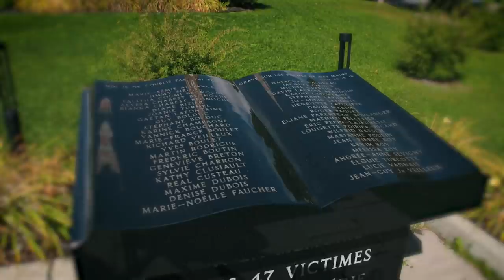Surviving A Hellish Derailed Oil Train: Lac-Mégantic Rail Disaster | Alive | Wonder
A sleepy town nestled in the picturesque French-Canadian landscape is rocked when a 74 car freight train derails in its downtown. Grinding across the tracks, in the middle of the night with toxic contents on-board, the cargo explodes killing dozens and destroying the homes and businesses in the town. The survivors are littered throughout the area, in the burning aftermath we uncover their stories of survival.

Alive explores disasters that grabbed global headlines for weeks, months and even years. The series tells the story from the perspective of several separate survivors who had the smarts and the raw human instinct to survive.